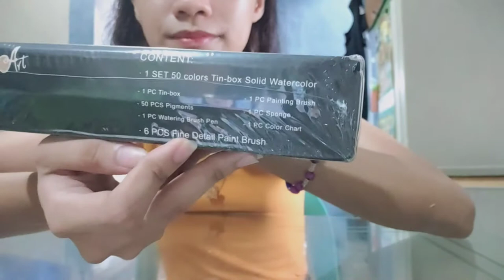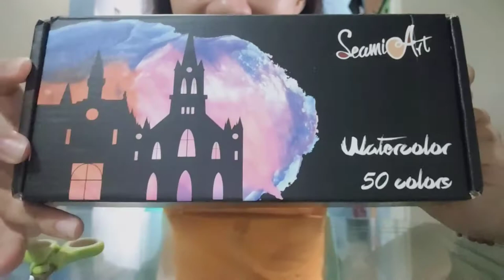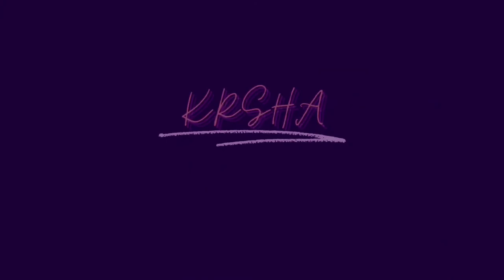seamiart watercolor set // unboxing & review | Krsha Enobay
Hello Everyone 🤗 It's Krsha!
How is your day?

Sorry I was trying hard to speak English here, hope you appreciate it☺️
Please look forward to my upcoming video contents. Thank so much!☺️
This is the link for SeamiArt watercolor
Support my YouTube channel by hitting the

Be safe Everyone! Have a great day ahead.